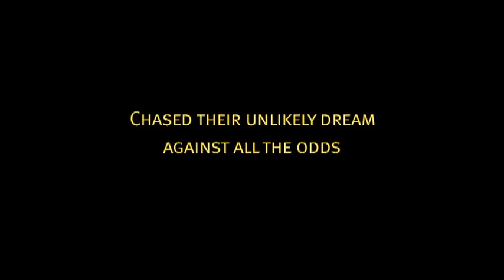OMFC'06 - U19s Premiership!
"Make Some Noise". Highlights from the U19s Premiership 2006. Coach: Mark Fairbanks, Adam Acreman. Captain: Jake Moon. Vice Captain: Brad Norton. Music: Evermore - Running.